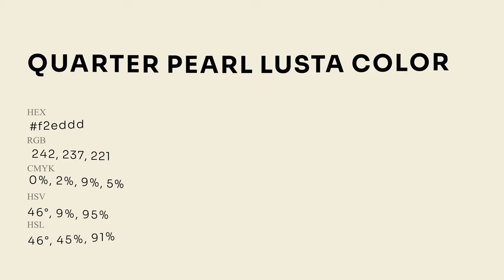Quarter Pearl Lusta color f2eddd hex Cool Green color f2eddd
What color is Quarter Pearl Lusta ? f2eddd hex, Cool Green color f2eddd

Hex f2eddd Color Code is also known as Quarter Pearl Lusta color

Hex f2eddd Color code in RGB color code model is created after adding 94.9% red color, 92.94% green color and 86.67% blue color.
Hex f2eddd Color code in CMYK color (process color) code model is generated after subtraction of 0% cyan, 02% magenta, 09% yellow, 05% black.